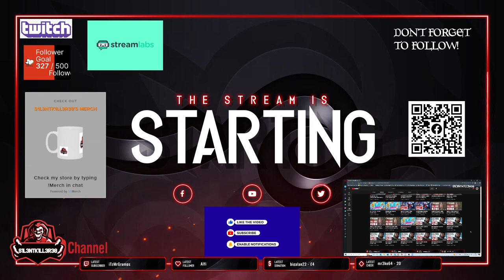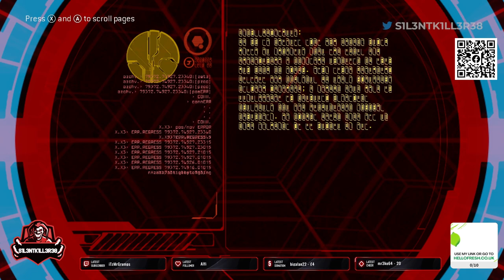HALO 3 ODST PART 2 XBOX-No Commentary